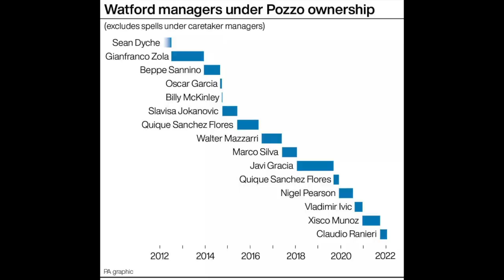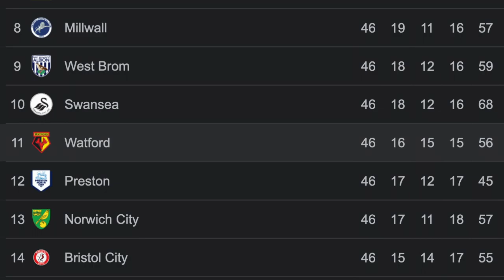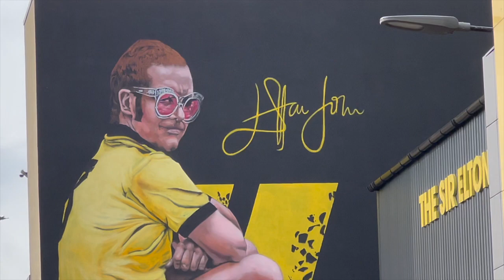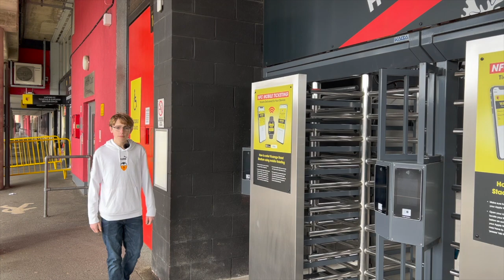What The Hell Happened To Watford FC?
Today I discuss why Watford are currently 11th in the Championship, with £124 million of debts, and are involved with an agent accused of fraud and money laundering, with the help of @DNSYE_podcast .

Welcome to The Football Stadium Show YouTube channel. I'll be bringing you exclusive, behind the scenes videos into the non-league and professional game, including interviews, highlights and stadium tours!